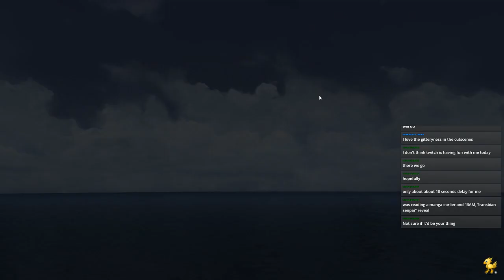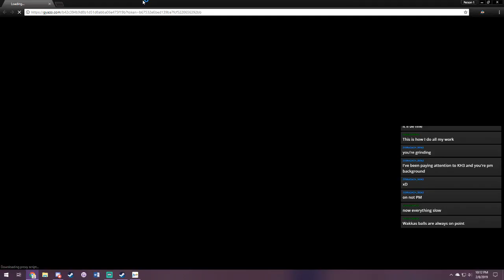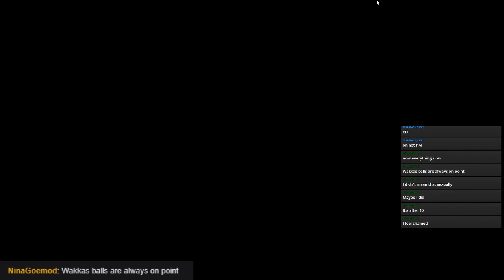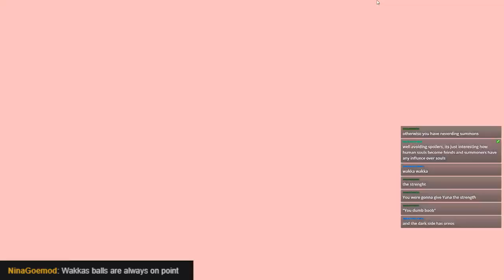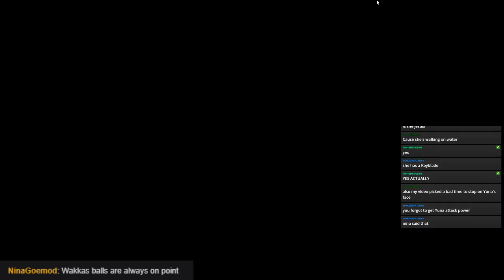[Lyra] Final Fantasy X (Stream 2)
so i lost the VOD for the first stream for FFX, sooooooo... whoops -- Broadcasted live on Twitch -- Watch live